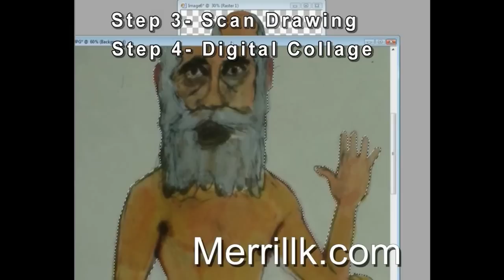YOGI BARE- Naked Yoga Instructor Drawing / Painting / Tradigital Mixed Media Artwork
I was listening to the radio on my way to class one day and the DJ started talking about a naked yoga class. Visual images rushed to my mind! I started to sketch out my ideas. Couldn't concentrate on the school stuff. I came home and did this video. Sometimes inspiration can be stupid! But it's still inspiration so I went with it! True story.
-Merrill Kazanjian

These are the steps that I took to make this character. (How I made it)

1.) Pencil Drawing
2.) Layer of Prismacolor and AD Markers
3.) Scan with scanner and use Photoshop and Paint Shop Pro 9 to do a digital collage.
4.) Print on to new sheet of paper
5.) Layer of Color Pencil over the Printout (to tie things together and prime the paper for Oil Paint)
6.) Layer of Opaque (cant see through it) Oil Paint
7.) Scan again
8.) Use PSP and Photoshop CS3 again to touch up my "Nude Yoga Man Character"
9.) Save as a PNG file (Portable Network Graphic) PNG's are like stickers- you could stick them over any digital file as many times as you want.

Yo estaba escuchando la radio en mi camino a clase un día y el DJ empezó a hablar de una clase de yoga desnudo. Las imágenes visuales se apresuraron a mi mente! Empecé a esbozar mis ideas. No podía concentrarme en las cosas de la escuela. Llegué a casa y no este vídeo. A veces la inspiración puede ser estúpido! Pero sigue siendo la inspiración, así que fui con él! Una historia verdadera. -Merrill Kazanjian Estos son los pasos que tomé para hacer este personaje. (¿Cómo lo hice) 1.) Lápiz Dibujo 2). Capa de Prismacolor y AD marcadores 3.) Exploración con escáner y el uso de Photoshop y Paint Shop Pro 9 para hacer un collage digital. Imprimir 4.) En la nueva hoja de papel 5.) Capa de color Lápiz sobre la impresión (para atar las cosas juntas, y el primer documento de Pintura al óleo) 6.) Capa de opacos (no pueden ver a través de él) Pintura al óleo 7.) escanear de nuevo 8.) Utilización de PSP y Photoshop CS3 de nuevo a tocar a mi "Nude Yoga carácter del hombre" 9.) Guardar como un archivo PNG (Portable Network Graphic) PNG son como pegatinas-puede pegarlas en cualquier archivo digital tantas veces como usted desea. Ver más de mis personajes e J'écoutais la radio sur mon chemin à la classe une journée et le DJ a commencé à parler un cours de yoga nu. Les images visuelles se précipita à mon esprit! J'ai commencé à esquisser mes idées. Impossible de se concentrer sur l'étoffe école. Je suis rentré et n'a cette vidéo. Parfois, l'inspiration peut être stupide! Mais il est encore source d'inspiration et je suis allé avec lui! True story. -Merrill Kazanjian Voici les étapes que j'ai pris pour faire de ce personnage. (Comment je l'ai fait) 1.) Dessin au crayon 2.) Couche de Prismacolor et AD marqueurs 3.) Scan avec scanner et utiliser Photoshop et Paint Shop Pro 9 de faire un collage numérique. Imprimer 4.) Sur nouvelle feuille de papier 5.) Couche de couleur au crayon sur l'imprimé (à rattacher des choses ensemble et le premier papier pour la Peinture à l'huile) 6.) Couche de Opaque (CANT voir à travers) Peinture à l'huile 7.) Scan again 8.) Utilisation PSP et Photoshop CS3 plus toucher à mon "Nude Yoga caractère de l'homme» 9.) enregistrer dans un fichier PNG (Portable Network Graphic) PNG sont comme des autocollants, vous pouvez les coller sur n'importe quel fichier numérique, autant de fois comme vous le voulez.